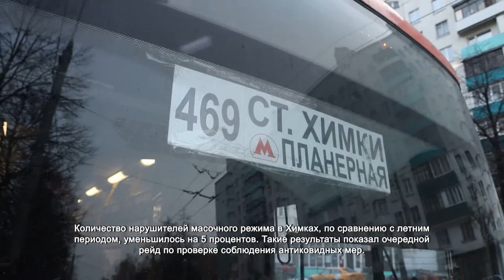В Химках проверили наличие масок у пассажиров общественного транспорта. 23.11.2021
Как оказалось, в зимний период защитные маски носят больше людей. Количество нарушителей масочного режима в Химках по сравнению с летним периодом уменьшилось на 5%. Такие результаты показал очередной рейд по проверке соблюдения антиковидных мер.